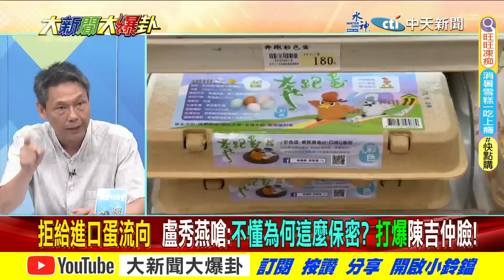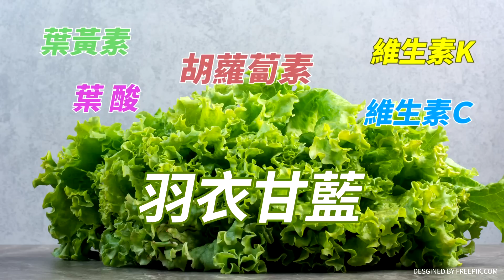【大新聞大爆卦】高市罰到閉嘴?台農董急改口!?盧秀燕要嘸資料馬千惠怒了! 20230915 專家大爆卦1 @大新聞大爆卦HotNewsTalk​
《精彩回顧》
【大新聞大爆卦】綠攻心計怕藍白合 柯玩兩手"拉朱友郭邊緣侯"?朱為何還不授權韓國瑜?高虹安後宮干政重創柯怎止血?追千萬顆壞蛋流向 國軍學童倒楣? 20230913  @HotNewsTalk ​
【大新聞大爆卦】賴神民調剩28%!86%挺在野合作韓國瑜最佳黏著劑!賴品妤慘輸廖先翔16%成賴破口被綠放生?高虹安男友干政 剝雞爆氣:有就下台!綠肇禍黑蛋天坑? 20230912 @CtiNews
【大新聞大爆卦】韓國瑜出馬整合在野侯柯服了!侯民調巨幅提升與賴只差個位數!企業讚侯數字政見藍綠白都買單!大直樓塌綠狂打藍反自傷?蔣萬安魄力處理基泰大加分! 20230911  @HotNewsTalk ​
【週末大爆卦】韓國瑜點頭整合在野?朱.金咬耳朵破不合!柯拋"內閣同意權"再提韓金句藍白合叫牌?侯政見奏效民調超柯趕賴.政見有創意逼柯賴不得不跟!賴慌了請眾神護台? 20230910 @CtiNews
【週末大爆卦】獨!黃揚明爆綠退休高官當基泰副董!綠打王鴻薇想解賴神圍反燒自家大營!超思救國商人蔡英文不表揚?DPP追高虹安房租豪車不在意兲千8000分租帶早餐!? 20230909 @CtiNews

大新聞大爆卦 周一至周五14:00-16:00
週末大爆卦 周六、周日14:00-16:00